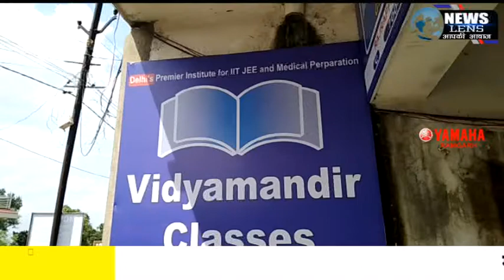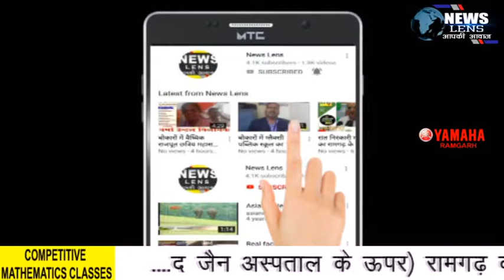Rajrappa विद्यामंदिर क्लासेस में ऑनलाइन एडमिशन शुरू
रजरप्पा : विद्या मंदिर क्लासेस द्वारा रजरप्पा मोड़ पर आयोजित सेमिनार के दौरान यहां से अभिभावकों को कई जानकारियां उपलब्ध कराई
गई । सेमिनार के दौरान बताया जाए कि मेडिकल और इंजीनियरिंग की तैयारी के लिए विद्यामंदिर क्लासेज द्वारा ऑनलाइन एडमिशन शुरू कर दिया गया है। विद्या मंदिर क्लासेस के वरिष्ठ शिक्षक आशुतोष प्रभाकर ने कहा कि जो बच्चे आईआईटी, मेडिकल की तैयारी करना चाहते
हैं, उनके लिए अब अपने ही शहर में एक बड़े ही पैमाने पर एक कुशल
संस्थान की ओर से एक सुनहरा मौका है। यह सुविधा अभी ऑनलाइन और
बाद में ऑफलाइन मिलेगी। मौके पर
डीएवी रजरप्पा के प्राचार्य एसके झा, सरस्वती विद्या मंदिर के प्राचार्य महेंद्र
सिंह, उप प्राचार्य आरएन सिंह, शिक्षाविद संजय प्रभाकर उपस्थित थे।